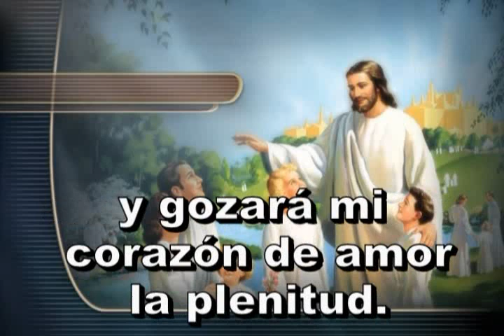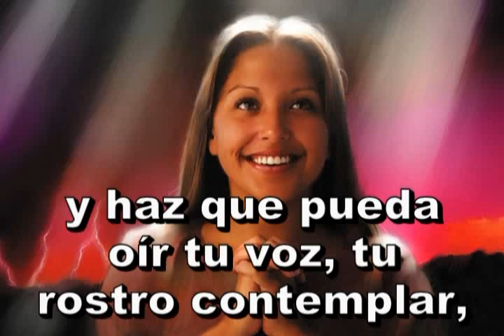401 - Concédeme, Jesús, poder - ANTIGUO HIMNARIO ADVENTISTA